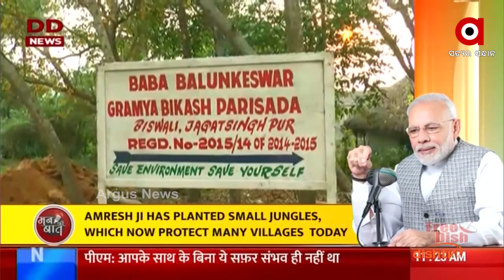ଯୁବ ଇଂଜିନିୟର ଅମରେଶଙ୍କୁ ପ୍ରଶଂସା କଲେ ପ୍ରଧାନମନ୍ତ୍ରୀ...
ପାରାଦୀପର ଯୁବ ଇଂଜିନିୟର ଅମରେଶଙ୍କୁ ପ୍ରଶଂସା କରିଛନ୍ତି ପ୍ରଧାନମନ୍ତ୍ରୀ ମୋଦି । ଗଛ ଲଗାଇ ପ୍ରକୃତିକୁ ବଞ୍ଚାଇବାର କାମ କରୁଛନ୍ତି ଅମରେଶ...